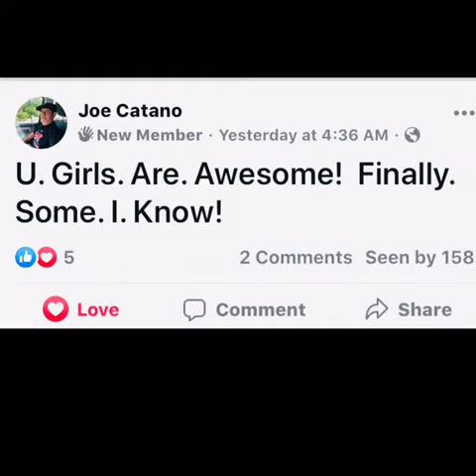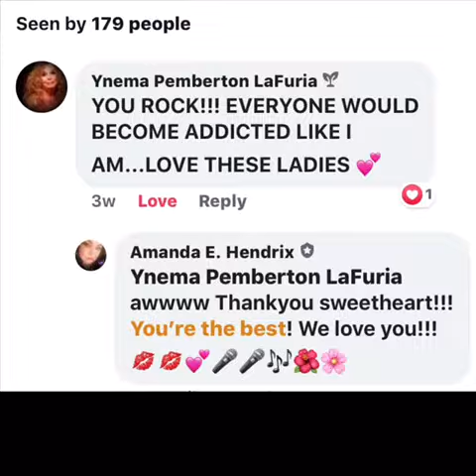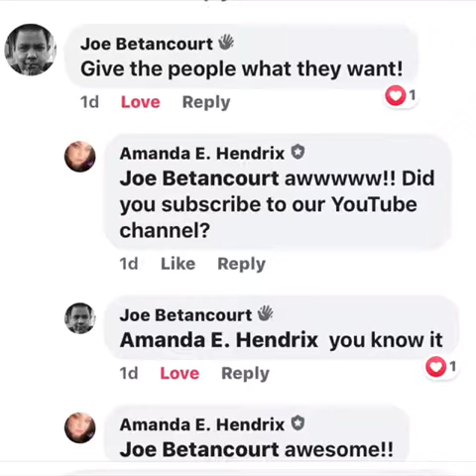Special Heartfelt Thankyou !!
Dos Divas would like to take a few minutes to thank everyone! Every family member, friend or individual that has supported us!! In any way!! We are so grateful and we do it for all of you!! Once again thank you!
Sincerely,
Dos Divas!🎤🎤🌺🌸💋💋💕💜♥️🎶